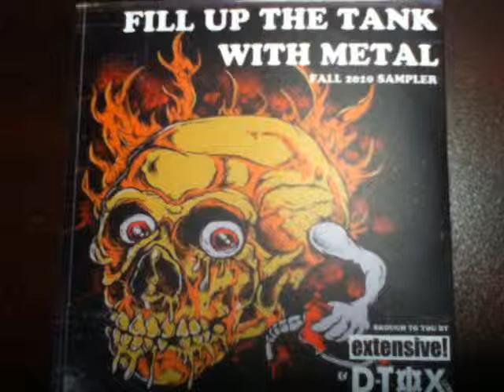Woe is me - Hell, or high Water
Fill up the tank with Metal